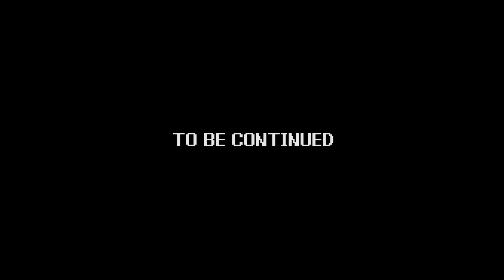Power Trip - Game 071 | Final Fantasy - part 11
Game - Final Fantasy
System - Nintendo Entertainment System (NES)
Company - Square

The quest continues as Paul and Andy nut up, and take on the fearsome Tiamat, all the while trying to avoid the dreaded Warmech!  Then, some shuffling around and fanagling, as we make preparations for the finale of this game!